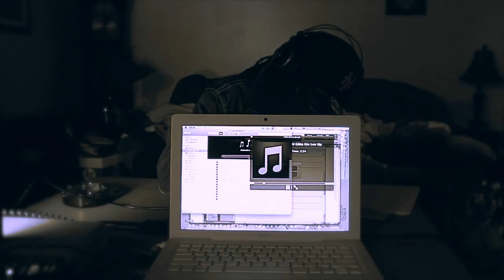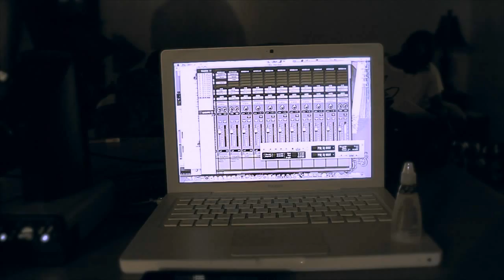Wormhole - Always U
J Soul, Big Worm, & T.N.S are The Wormhole  Filmed in St. Louis, MO. Music and Video by G Sound Musik Group.